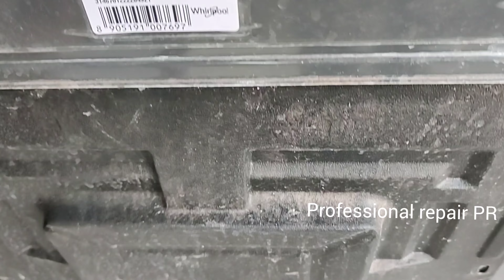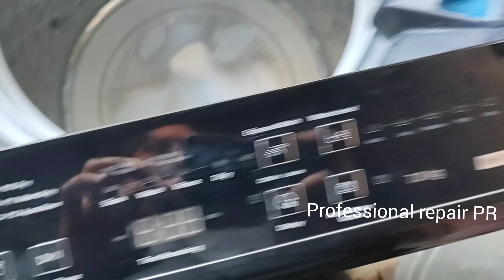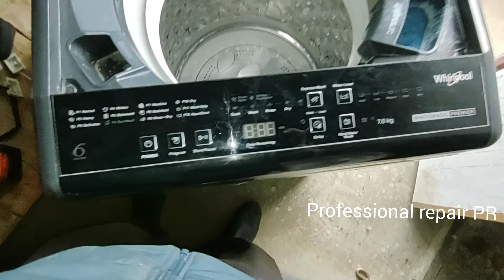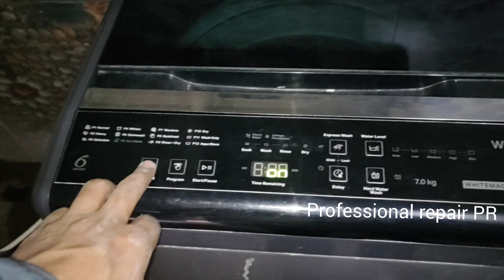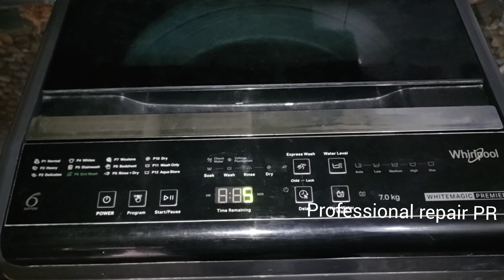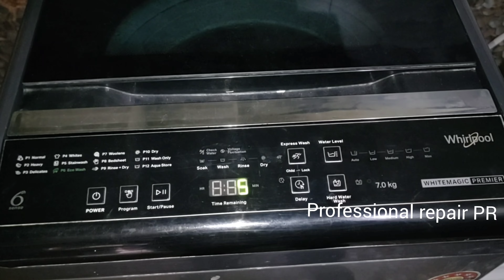Washing Machine repair || not working ||dryer not working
Washing Machine repair || not working ||dryer not workingwashing machine repair
ifb washing machine repair
वाशिंग मशीन रिपेयर कैसे करे
वाशिंग मशीन रिपेयर
washing machine repair near me
washing machine repair at home
washing machine repair in patna
lg washing machine repair
lg washing machine repair at home
वाशिंग मशीन कितने रुपए की है
वाशिंग मशीन कितने में आती है
कार वाशिंग मशीन
कार वाशिंग सेंटर
कार वॉश मशीन
कार वाशिंग मशीन प्राइस
कार वाशिंग
वॉशिंग मशीन रिपेयरिंग
वाशिंग मशीन रिपेयरिंग
वाशिंग मशीन कैसे रिपेयर करें
वाशिंग मशीन रिपेयरिंग कैसे करें
washing machine repair kaise kare
washing machine ki repairing kaise karen
वाशिंग मशीन कौन सी लेनी चाहिए
वाशिंग मशीन कौन सी अच्छी होती है
वाशिंग मशीन कौन सी कंपनी की अच्छी है
वाशिंग मशीन में क्या क्या धो सकते हैं
lg washing machine repair near me